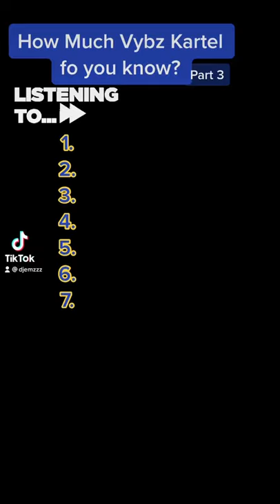VIBEZ WITH VYBZ KARTEL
How well do you know vyba kartel?

1) Better Can Wuk
2) Pretty Face
3) Underwater
4) Convertible
5) Bend Like banana
6) Loodi
7) Bad Mind